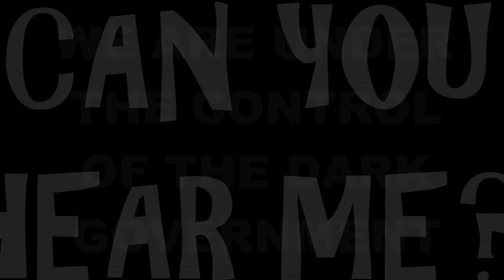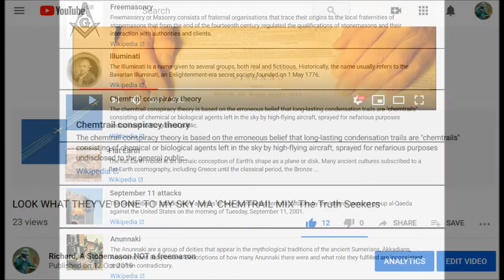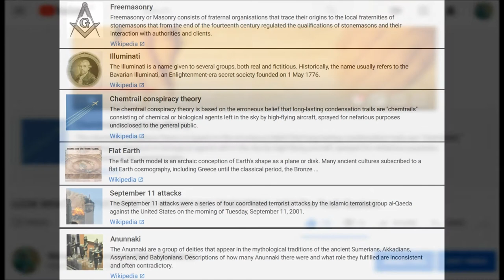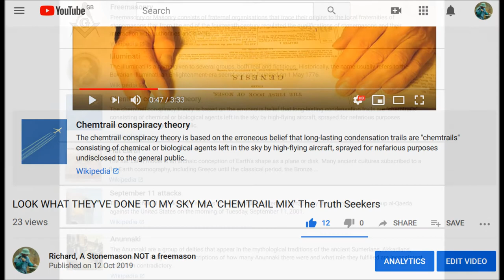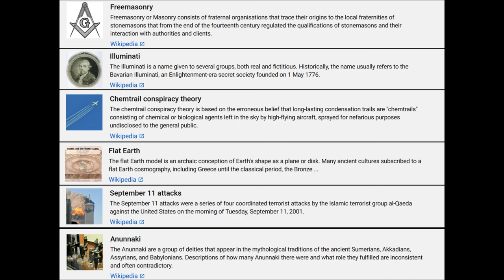TESTING YouTube SPAM CONSPIRACY BANNERS #02 FREEMASONS, ILLUMINATI, CHEMTRAILS, FLAT EARTH, 911 TWIN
The university of youtube continues the state school dumbing down process with forced narratives spammed on the creativity of the 'truther' in an "it's my ball" tactic that bullies it's way with aggression and naivity to 'secretize' what is really going on.